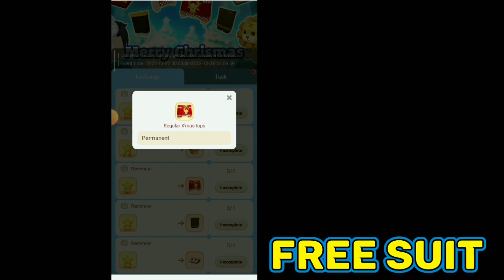Blockman go Home || Free Merry Christmas Event For Everyone...